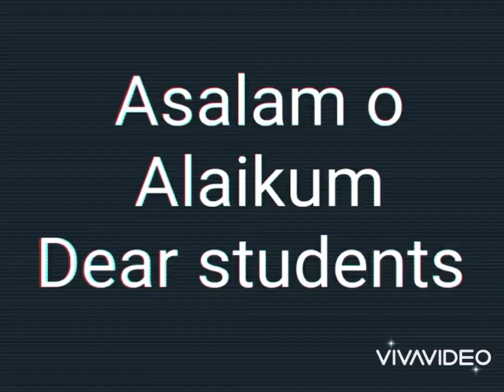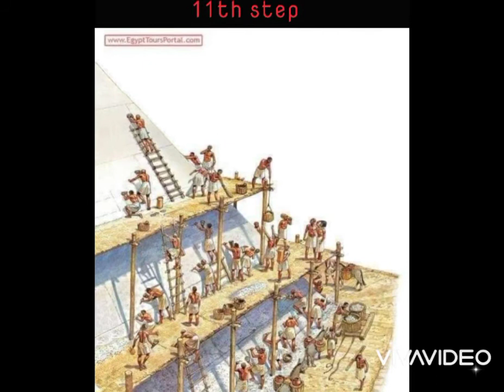How pyramid built